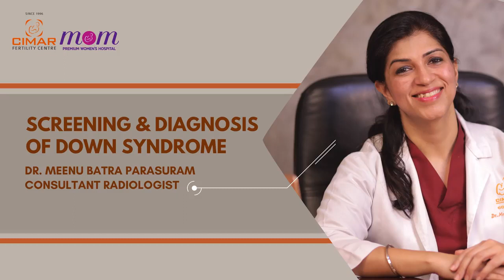Screening & Diagnosis Of Down Syndrome | Dr. Meenu Batra Parasuram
Screening & Diagnosis Of Down Syndrome.
Dr. Meenu Batra Parasuram
Consultant Radiologist
Dept.Of Feto Maternal Medicine
CIMAR - The Women's Hospital, Kochi